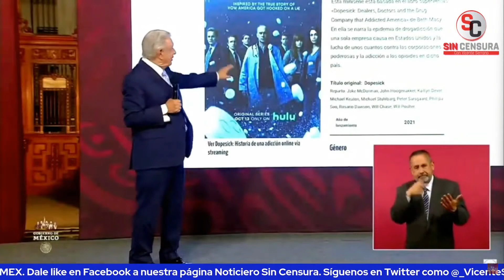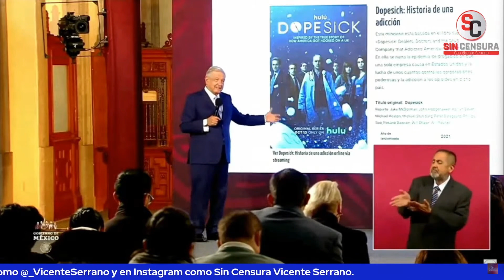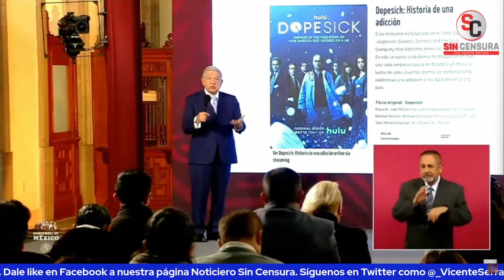HAY PERIODISTAS MERCENARIOS DE AMBOS LADOS DE LA FRONTERA... PACO CRUZ Y JAIME HDZ LOS EXHIBEN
El periodista y escritor Francisco Cruz, y el editor de La Jornada Sin Fronteras y reconocido corresponsal de guerra Jaime Hernández exhibieron que mientras los gobiernos de Felipe Calderón y Enrique Peña Nieto permitieron operativos secretos de fuerzas de seguridad de Estados Unidos en México, ahora los sectores mexicanos de la derecha están apoyando la idea de la ultraderecha estadounidense de intervenir militarmente en México. También exhibieron a los medios corporativos de ambos lados por hacerse de la vista gorda con la corresponsabilidad de la DEA, el FBI y las autoridades de Estados Unidos en el negocio del n4arc0tráfic0 y ni siquiera investigan a los capos o las p4ndill4s del otro lado de la frontera.